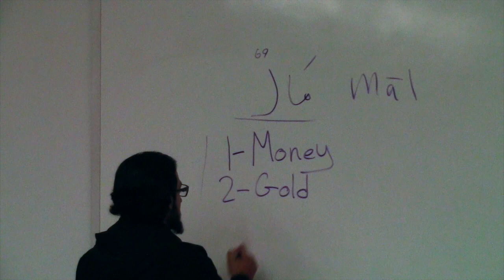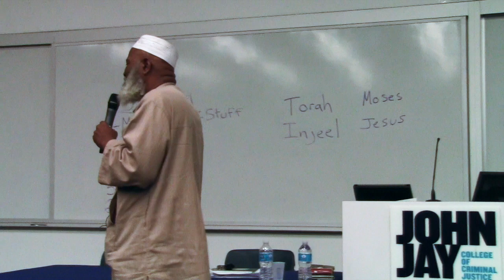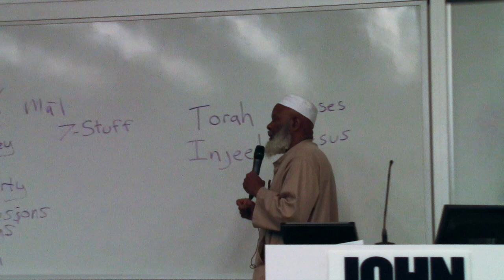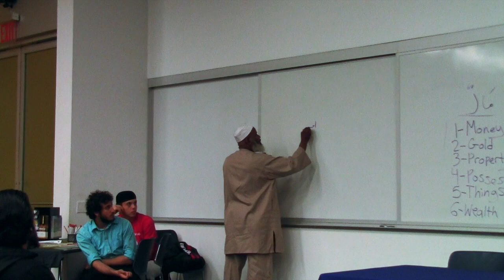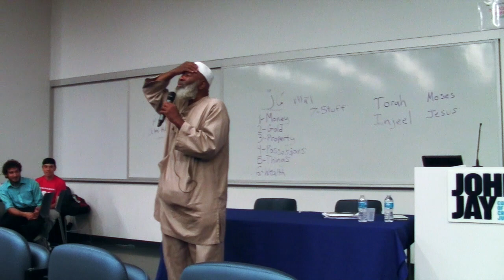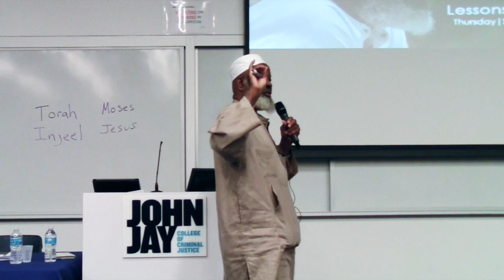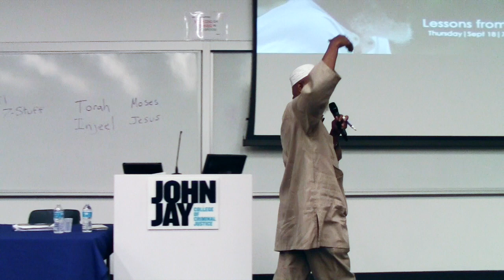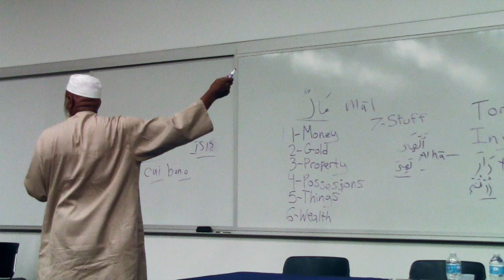Get Rich Or Die Trying || Imam Siraj Wahhaj || Sept 18, 2014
"Competition in [worldly] increase diverts you. Until you visit the graveyards." [Qur'an 102:1-2]

Wealth, while one of the greatest blessings that mankind has been given, is at the same time one of the greatest trials and temptations. It is mentioned in the Holy Quran, "Your wealth and your children are only a trial. And Allah - With Him is a great reward (Paradise)." [Qur'an 64:15] Furthermore it is mentioned, "And know that your possessions and your children are but a trial (fitnah) and that surely with Allah is a mighty reward." [Qur'an 8:28] Hence, every material possession is only a test and a trial. To make this test even more difficult, the value of wealth is raised high above most other worldly goods. Almost every person has a strong craving for wealth.

A person cannot remain upon two divergent paths, or retain a tight grip on two items moving in opposite directions. Given that the path to fulfillment of illicit worldly desires and the path to the pleasure of Allah travel in different directions, excessive love of wealth risks compromising obedience to Allah, and the blessings to be gained from seeking His pleasure.